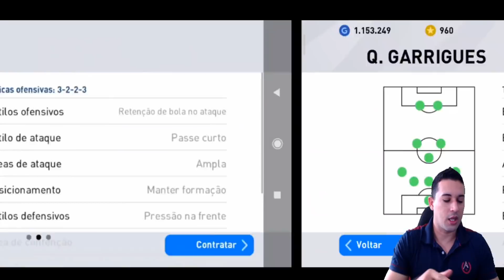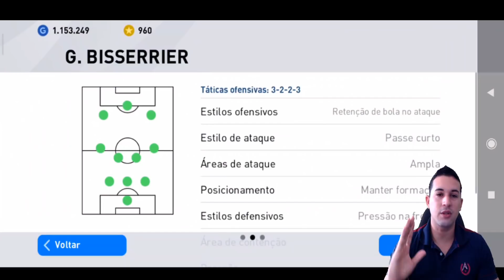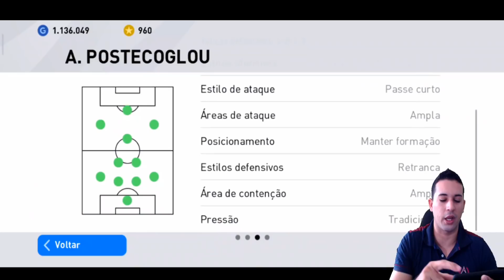AS MELHORES FORMAÇÕES DO PES 2020 MOBILE,CONTRATE OS MELHORES TÉCNICOS E VENÇA MAIS JOGOS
CANAL 1: PES MOBILE,FIFA MOBILE E GAMES DE ESPORTES E LUTA

TAMANHO 》1,87
FABRICANTE 》KONAMI
ONLINE》SIM